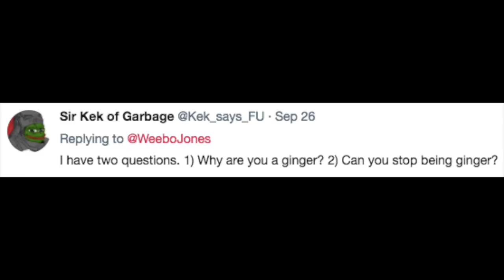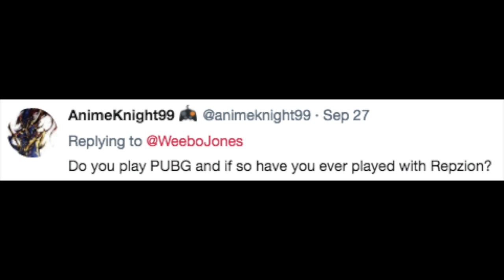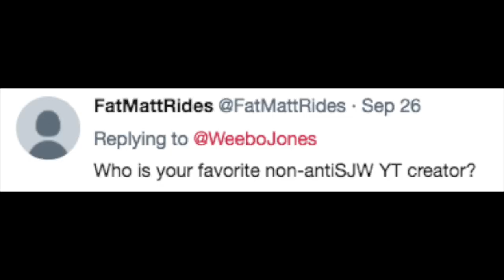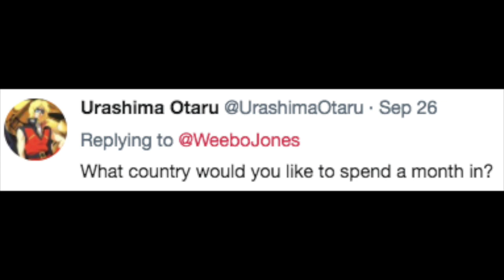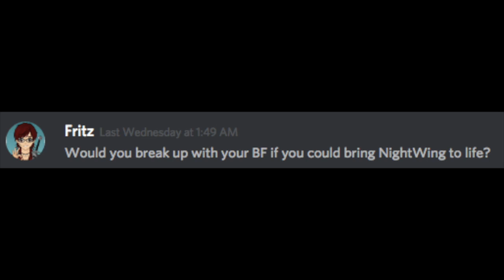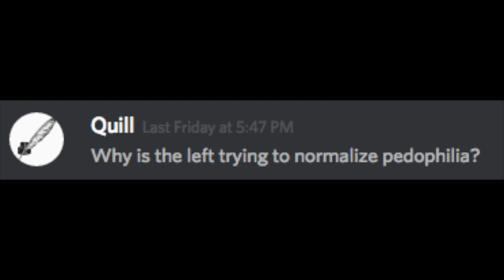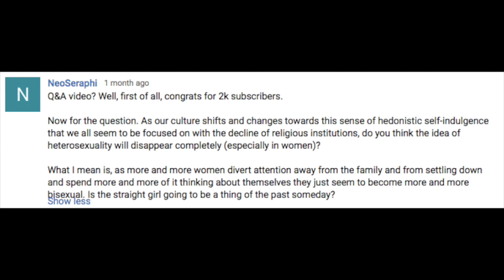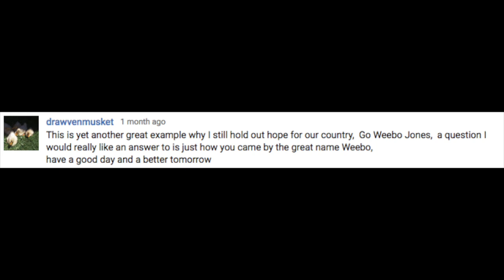IS WEEBO A TRAP?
Lets answer the questions you know you've all asked when it comes to me

Thanks to my Patrons:
Brian Bommarito